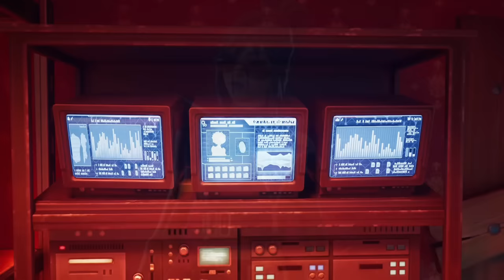Chapter 5 Storyline Explained! + The UNDERGROUND and The SOCIETY! Fortnite season 1 Storyline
Damn, this was a long and kinda rushed one. I needed to make a story vid about chapter 5 fast, and well I ended up with this, which I’m happy with. But ye, more vids coming soon with my next one, being about Midas!!!

Credit.